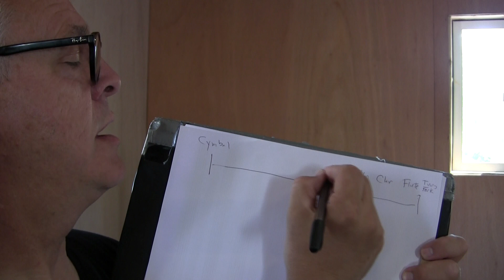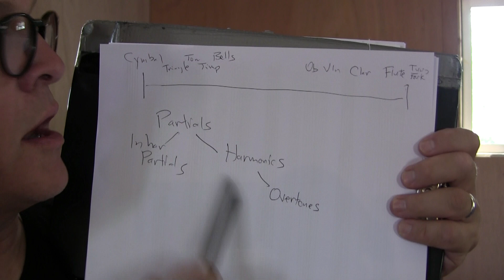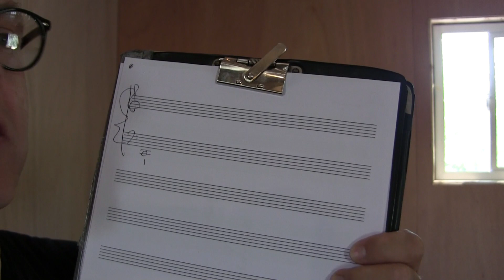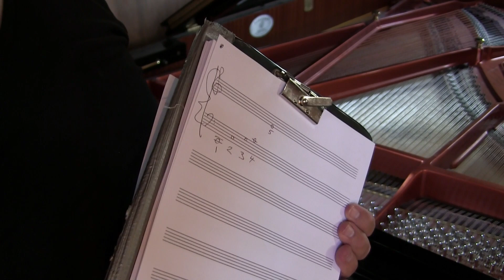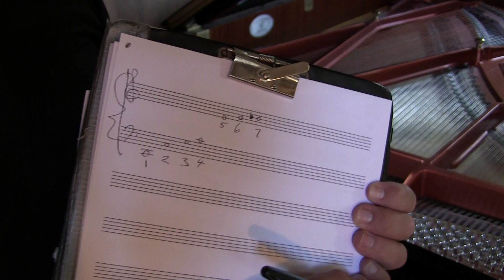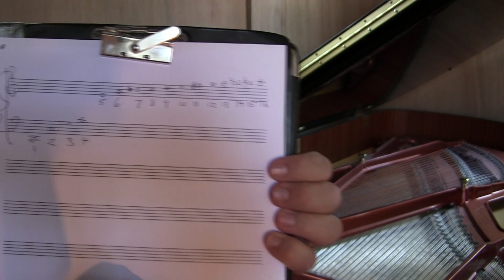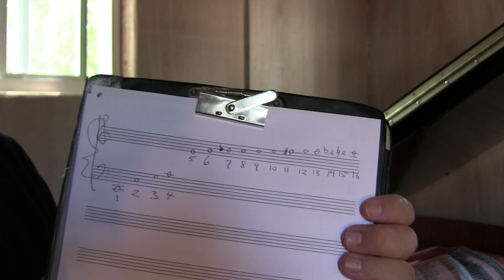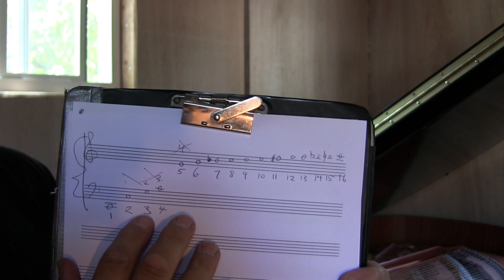3a Harmonic Series